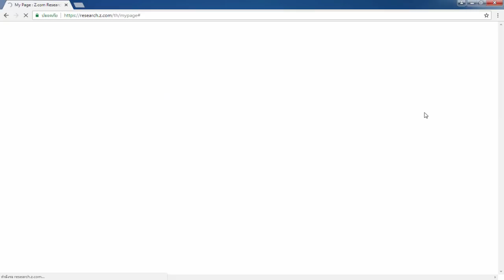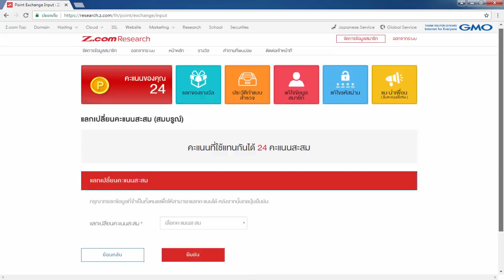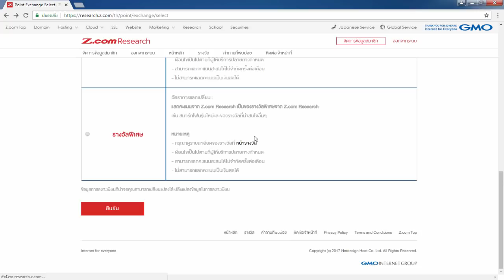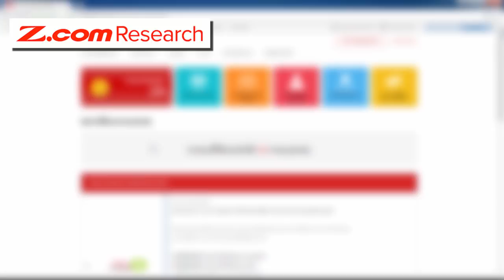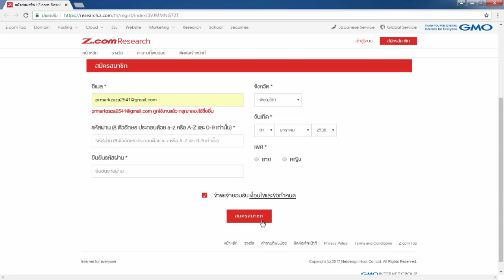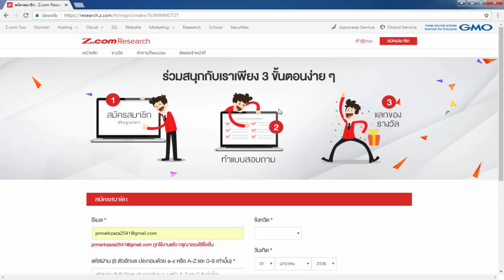สอนหาเงินออนไลน์ 50 - 500 บาท แค่ตอบแบบสอบถาม!! - สมัครฟรี! ได้เงินจริง100%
Facebook ส่วนตัวของผม